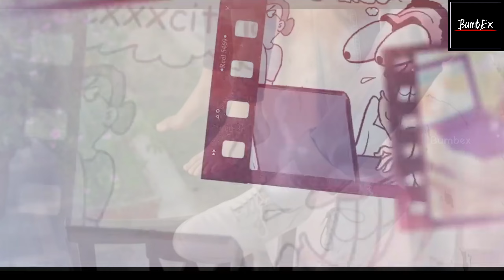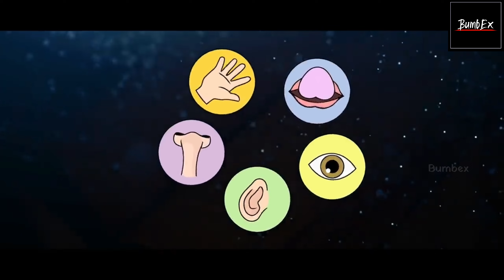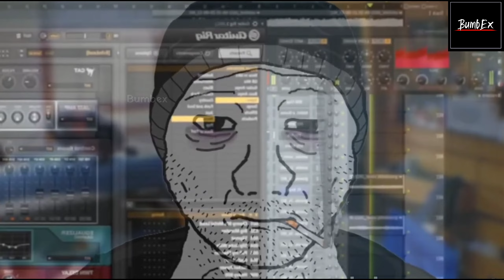Everyone must Watch || काश आप ये पहले जान पाते || वास*ना का दिमाग पे असर || Brahmacharya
Everyone must Watch || काश आप ये पहले जान पाते || वास*ना का दिमाग पे असर

हर दिन कुछ नया सीखने के लिए हमे Instagram पर जरूर फॉलो करें 👇👇

1) This video has no negative impact on the original works ( it would actually be positive for them)
2) This video is also for teaching purpose.
3) it is not transformative in nature.
4) I only used bits and pieces of videos/audios to get the point across where necessary.

BUMBEX does not own the rights to these video/image clips used in this video.